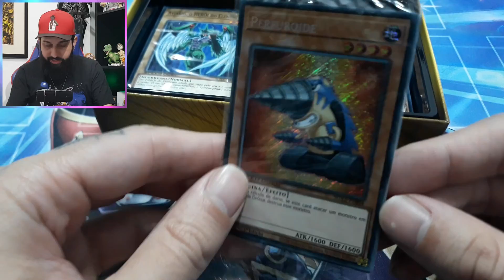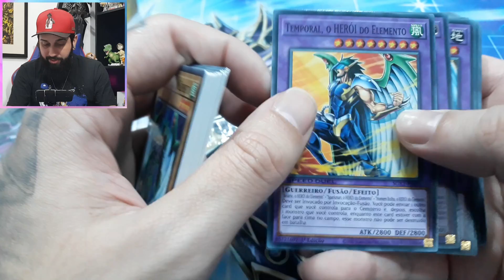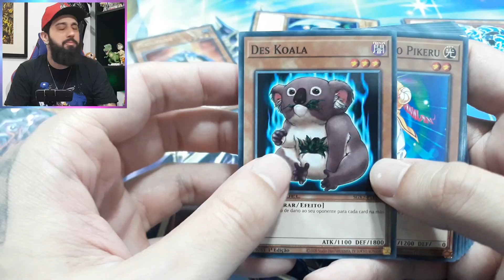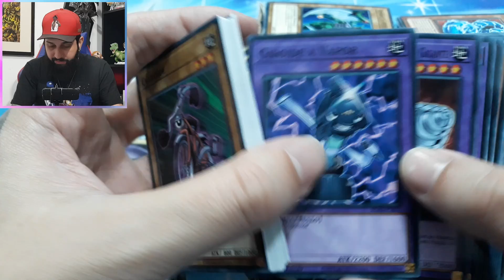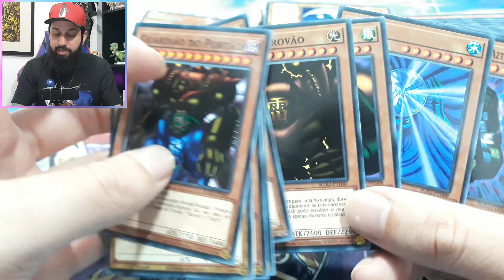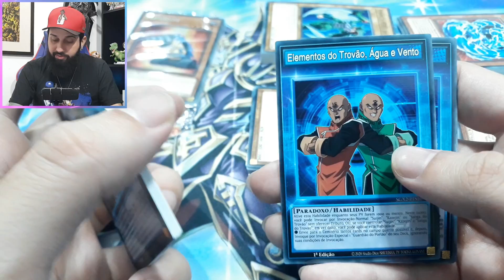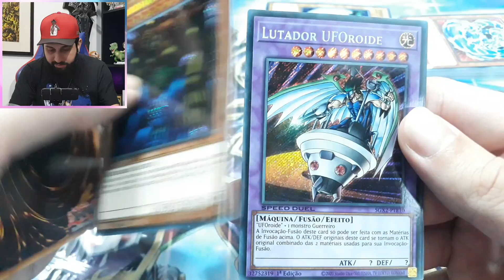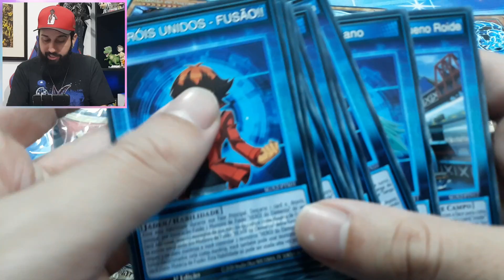UNBOXING YU-GI-OH! SPEED DUEL GX: PARADOXO INTERMEDIÁRIO!